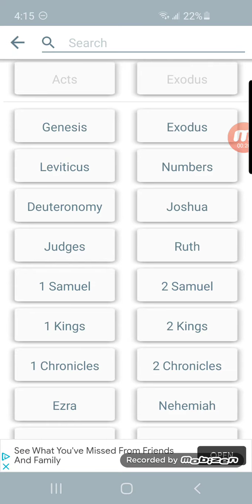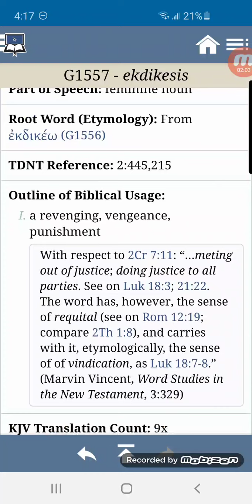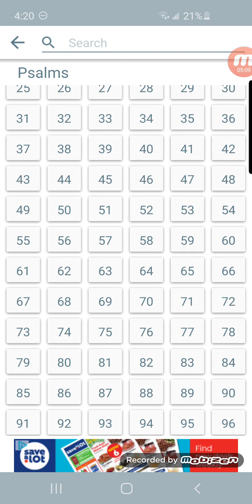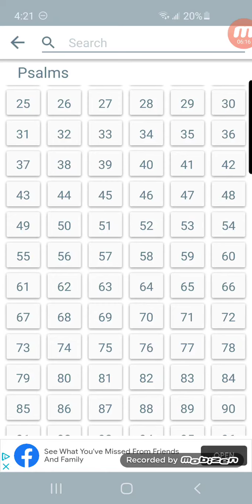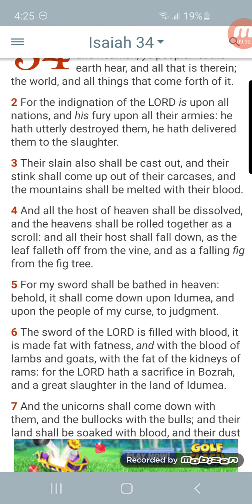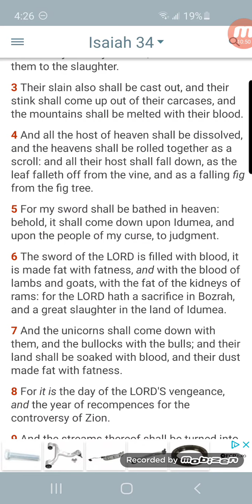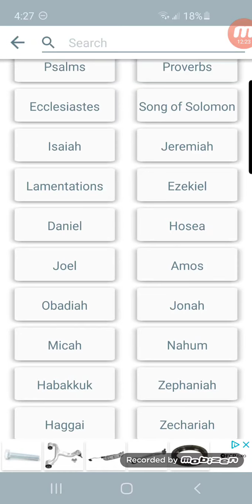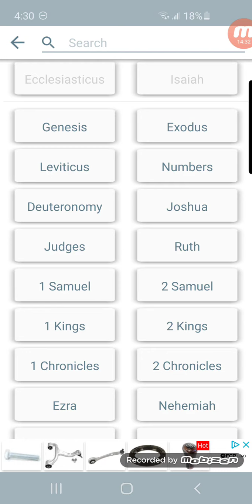REPENT! THE LORD IS BRINGING VENGEANCE